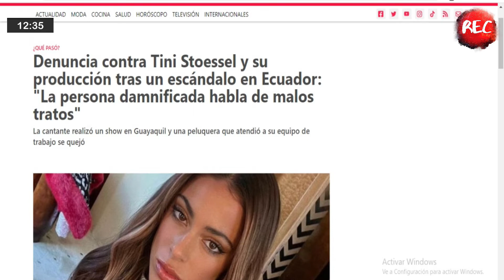Fuerte denuncia contra Tini Stoessel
En las espectacosas de Salomé Rolón, hablamos sobre una fuerte denuncia que recibió Tini Stoessel, por parte de su equipo de trabajo en Ecuador por malos tratos.